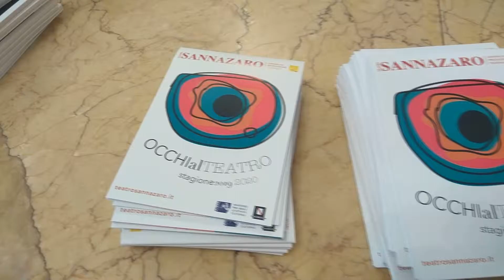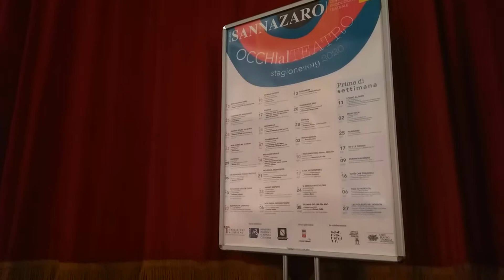Presentazione stagione teatrale 2019/2020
Le più belle immagini della conferenza stampa per l'inaugurazione della nuova stagione teatrale!

Uno sguardo attento sui prossimi spettacoli insieme a grandi artisti, registi ed autori per inaugurare un percorso emozionante e avvincente attraverso ogni forma di Teatro.

OcchialTeatro... e buona visione!